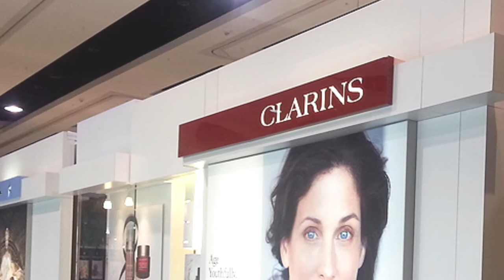SCS Worx Entrepreneurial Profile